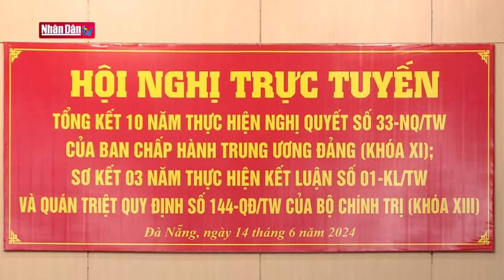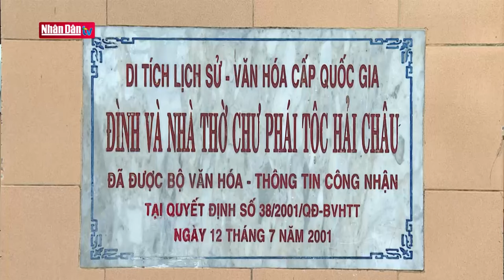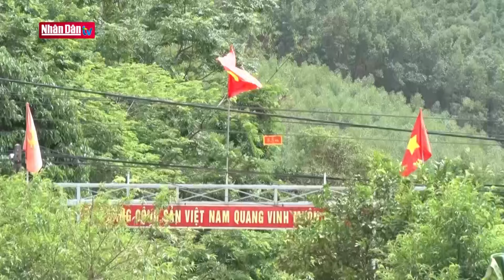Bản tin Miền Trung - Tây Nguyên ngày 15-6-2024